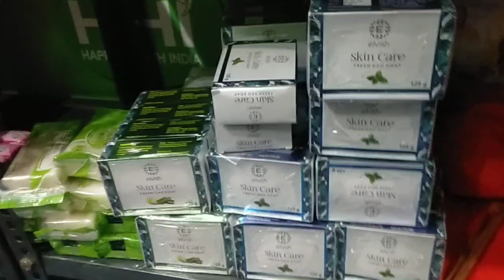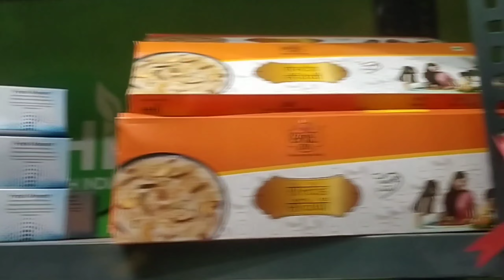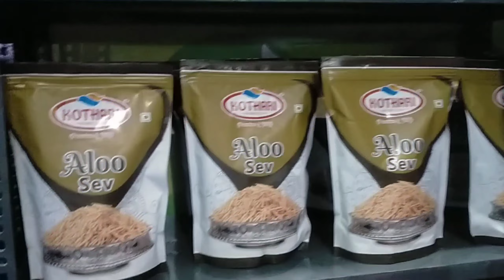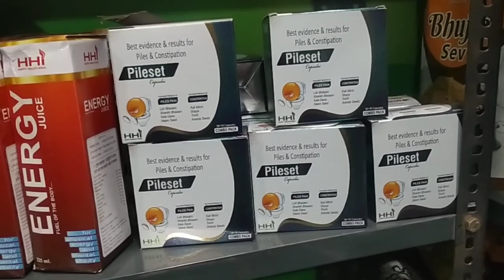HHI All Products Renge avileble at Rewa City Franchise Store....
दोस्तों अब आपके शहर रीवा में Happy Health India का Store Open हो गया है।।।।।।